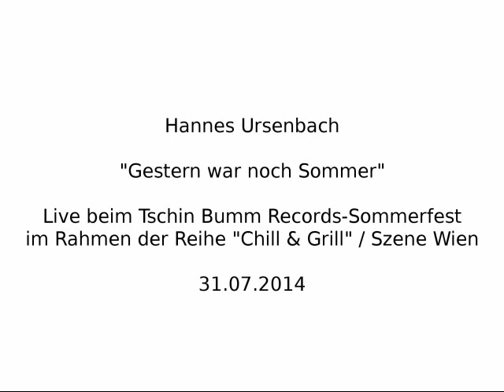Hannes Ursenbach: Gestern war noch Sommer (live @ Szene Wien - TBR Sommerfest 2014)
Live am Tschin Bumm Records Sommerfest